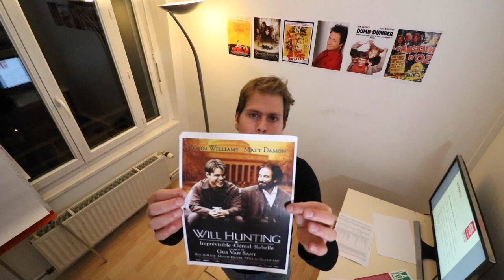VLOG #07 - J'ai Une Idée... je pars de Bordeaux (partie 2)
J'ai continué mes recherches sur le Fonds Mondial et sur le financement de la lutte contre le sida. 38 millions de morts, 38 millions de personnes qui vivent avec le VIH... on peut en finir, il faut vraiment qu'on réveille un peu tout le monde. Je sens que mon idée commence à prendre vraiment forme. C'est le moment de me dire si vous avez d'autres pistes !
Youtube, c'est une aventure pour moi... chaque jour, j'essaye de vous partager une idée nouvelle. On va voir où ça nous mène. Vous en pensez quoi ?